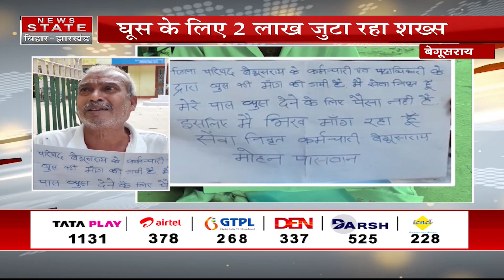Retire व्यक्ति के पास नहीं थे रिश्वत देने के पैसे, भीख मांग कर करना पड़ रहा गुज़ारा | Bihar News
Airtel - 378
TATA Play - 1131
DARSH - 525
GTPL -268